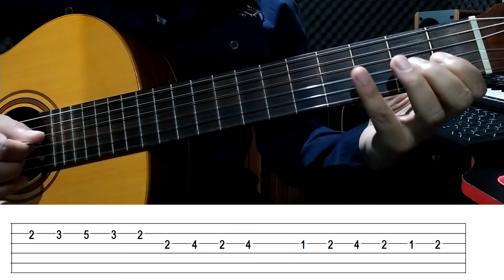Chaves Música Triste Solo Fácil No Violão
Download da tablatura no link abaixo

Rodrigo Luiz Prestes

II CONFIRA AS PLAYLISTS ABAIXO II